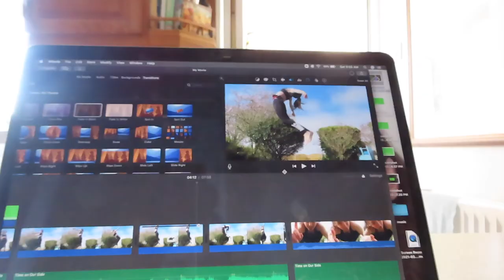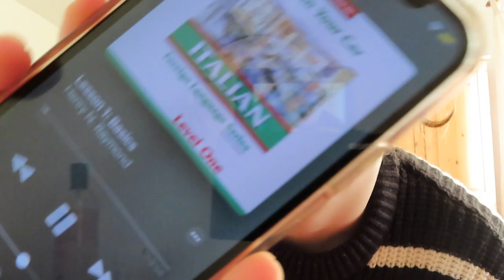Easter weekend vlog / living away from home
Easter weekend without my family for the first time. This video was quite a mess but I thought it would be fun to film anyways! In this video, I did a zoom ,went shopping, did an easter egg hunt (of course) and played lots of board games. I hope you all enjoy the video!!

pssst. If you want to comment, go to my community tab. Youtube has disabled my comments.

♡ wanting to see me somewhere else? Well here you go!

Frequently asked questions:
What camera do you use? Canon Powershot SX740 HS, Canon M50
Where do you live? I live in Dubai but I go to boarding school in England, where I'm originally from
What sport do you play? I'm a gymnast

Mia Olivia is a 14 year old gymnast from England living in boarding school, but her parents live in Dubai.  Her videos are themed around vlogs, gymnastics and lifestyle. We support a positive channel, managed by both parents. Thank you for joining Mia's channel.